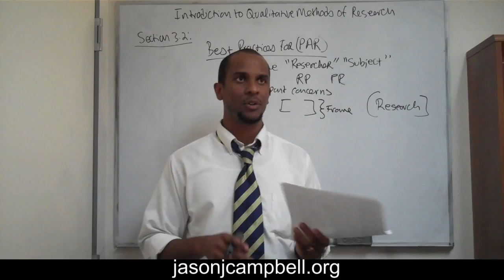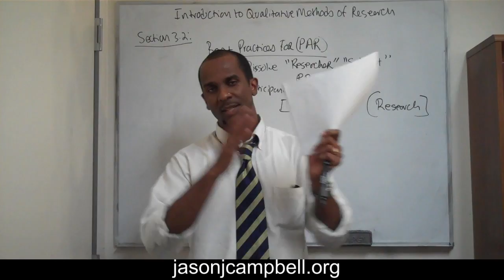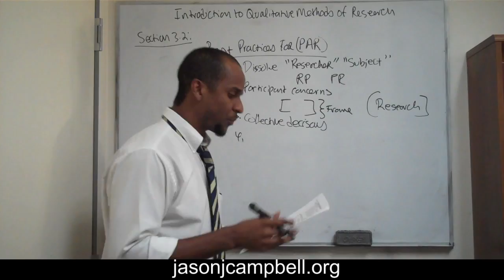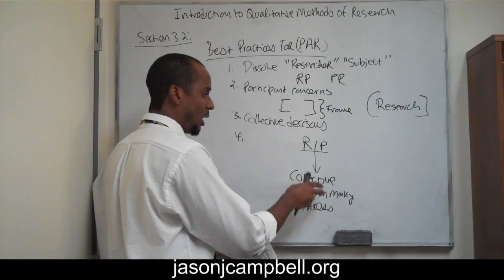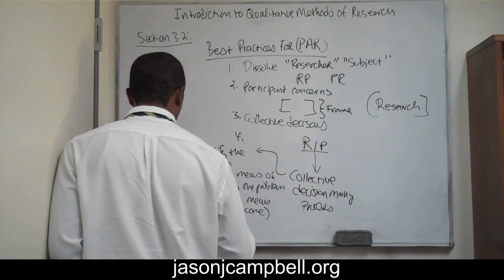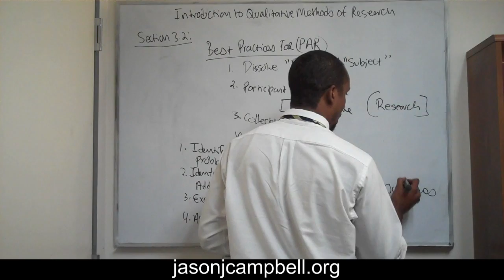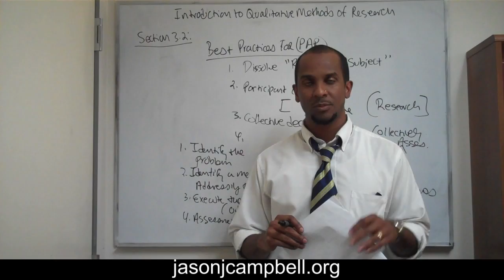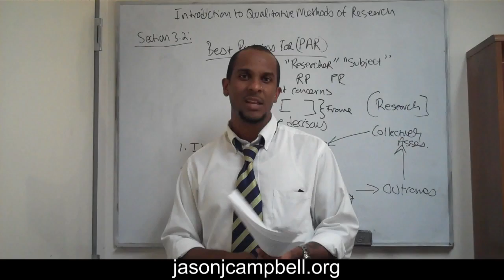30. Introduction to Methods of Qualitative Research Participatory Action Research